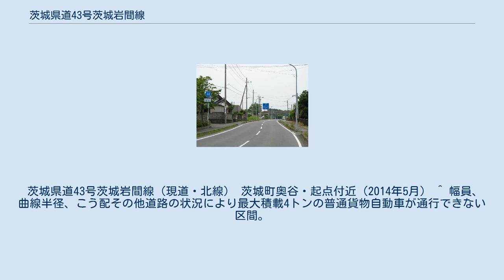茨城県道43号茨城岩間線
茨城県道43号茨城岩間線（いばらきけんどう43ごう いばらき いわません）は、茨城県東茨城郡茨城町から笠間市に至る県道（主要地方道）である。
 茨城町と笠間市（岩間地区）を東西に結ぶ主要地方道である。
本路線は路線認定当時から指定された現道（北線）と、常磐自動車道岩間ICと連絡する新道（南線）の2本のルートがあり、それぞれの道路が約1.5〜2.5 kmの距離を置いて並行する。
 歴史としては北線の方が古いが、道路規格が良く高速道路のインターチェンジに接している南線の方が近年は本線としての印象が強い。
 1959年（昭和34年）10月14日、新たな県道として東茨城郡茨城町を起点とし、西茨城郡岩間町（現、笠間市）を終点とする区間を本路線として茨城県が県道路線認定した。
 道路法の規定に基づき、東茨城郡茨城町奥谷（主要地方道大洗友部線交差） - 同（国道6号交差）間および、茨城町小幡（小幡南交差点） - 笠間市押辺（国道355号交差）間は、緊急輸送道路として機能を維持するため、災害発生時の被害拡大防止を目的に道路用地内に電柱を建てることが制限されている。
 茨城県道43号茨城岩間線（現道・北線） 茨城町奥谷・起点付近（2014年5月） ^ 幅員、曲線半径、こう配その他道路の状況により最大積載4トンの普通貨物自動車が通行できない区間。